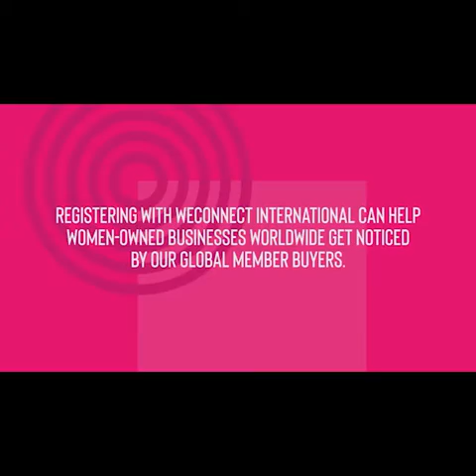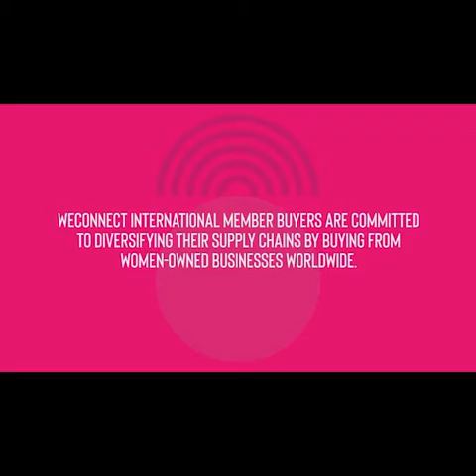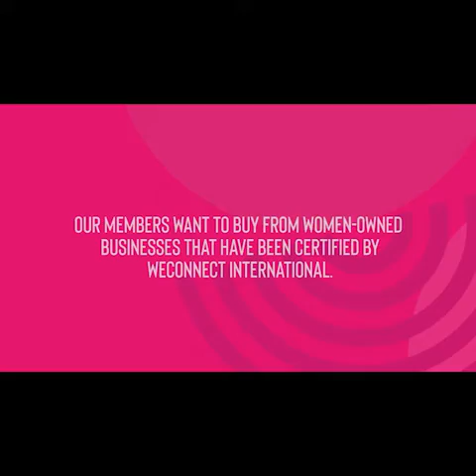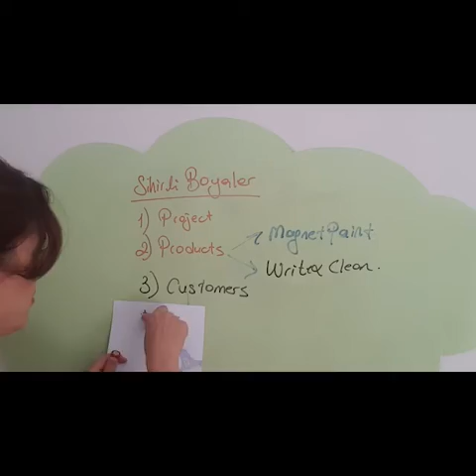Women Business Owner Testimonials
Hear first-hand from women business owners about the benefits of becoming part of the WECommunity.